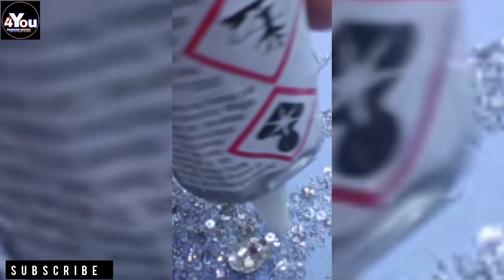Hand Embroidery Blouse and Silver design Dresses Baridal Gulu Needle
If you want more designs tutorials video